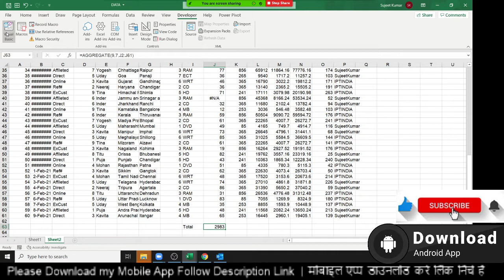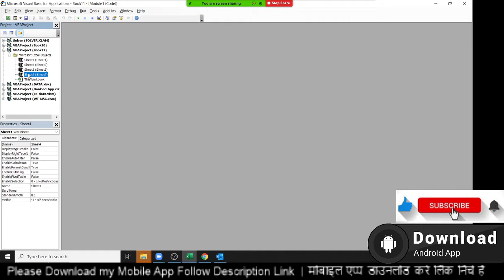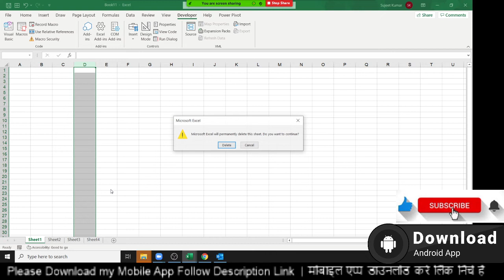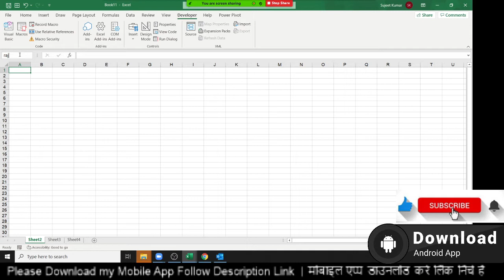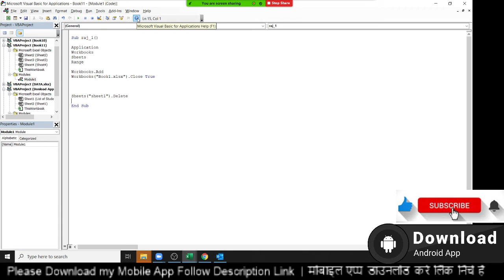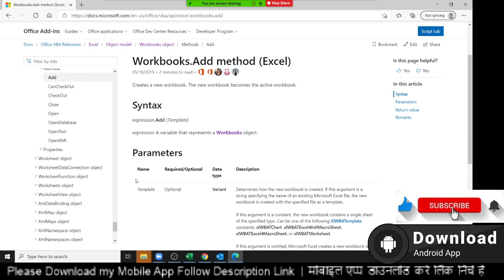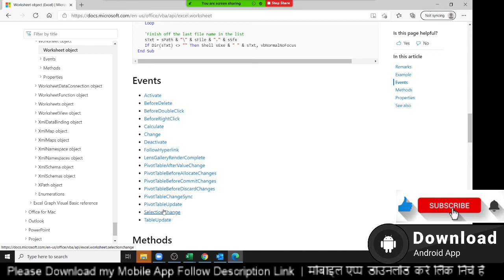VBA Basic Course